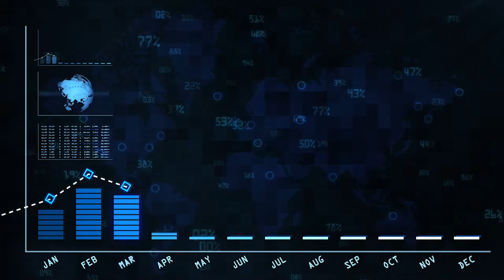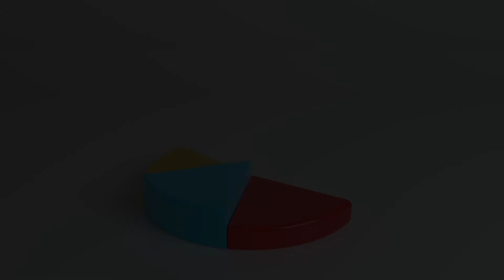5 Ways to Improve Your Virtual Team Meetings [Distinction Podcast]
Leading a team is challenging and running an engaging virtual team meeting makes it even more difficult. In this clip, Dani and Garin share 5 proven ways to improve your virtual team meetings using the best academic research.

Here are the 4 sessions we're running:
1: Leadership and remote work
2: Optimising team performance
3: Decision making
4: Wellbeing